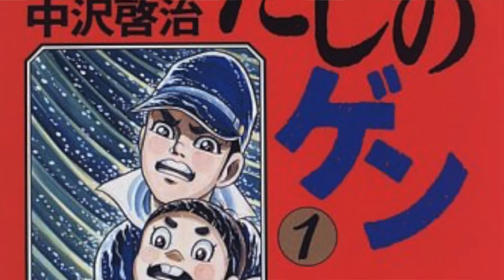Meeting a Japanese WW2 Survivor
I meet some pretty interesting people from work and last week I met an old man who lived through the fire bombing in Kobe City, Japan. This is a quick recap of the story he told me. He's an incredibly cool guy with a deep interest in foreign culture and learning english. He's a gem and one of my favorite students to work with.

Song: PeriTune - Shizima (Vlog Music No Copyright)